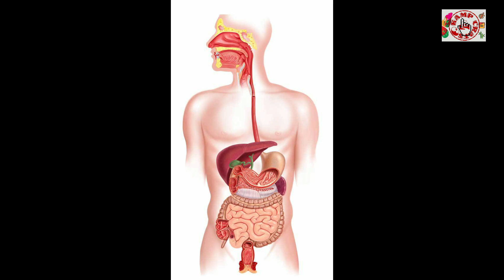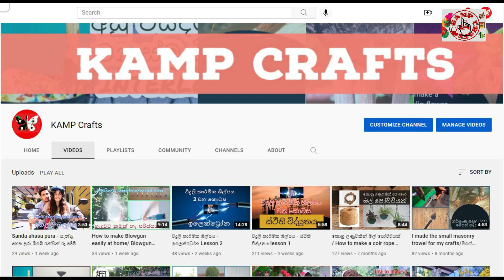How to make Biofertilizer at Home (Lab Serum) - විද්‍යානුකූලව ජෛව පොහොර ගෙදරදීම හදමු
Today I'm sharing a Bio Fertilizer making clip
Required -
Water, Fresh milk, Rice, Glass Jar, Molasses, cotton fabric

Biofertilizer
Liquid fertilizer
Liquid biofertilizer
organic fertilizer
organic fertilizer for flowers
organic fertilizer for vegetables
Biofertilizer example
microorganism liquid fertilizer
microorganism fertilizer
fertilizer
Lactobasillus
Lactic acid
Lab serum

Watch the below link video to learn more about How to make a coconut shell cutlery spoon and fork/පොල් කටු මේස හැන්දක් සහ ගෑරුප්පුවක් සාදාගමු